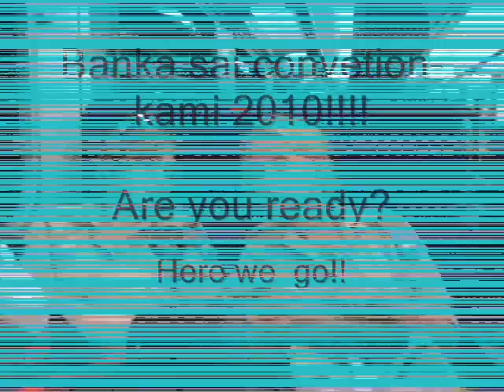באנקה סאי-כנס קיץ 2010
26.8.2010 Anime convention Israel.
enjoy ^_~